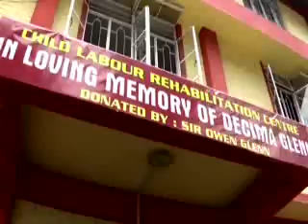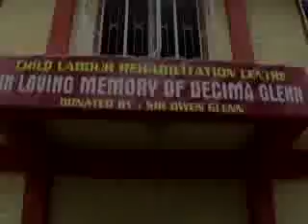Jan Sarokar Bal Suraksha ABhiyan